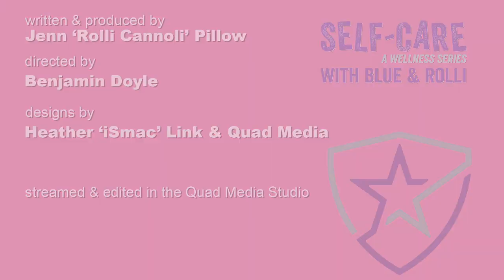Self-Care: Tournament Experience with Angel City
Rachel Rotten and Death Down Under from Angel City Derby join us to Tournament survival: keeping yourself healthy on the road. A special Throwback Throwdown edition of Self-Care!

A production of Women's Flat Track Derby Inc.